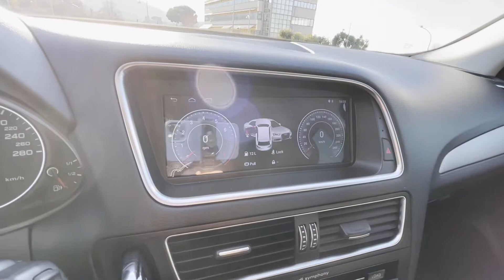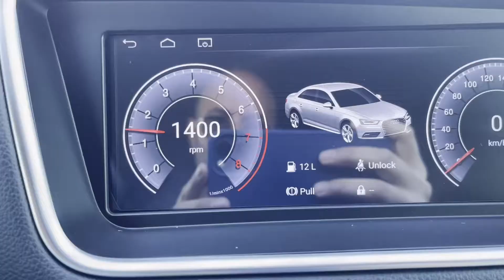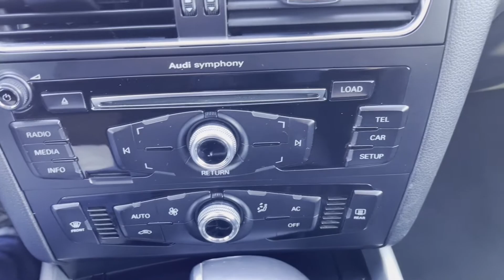AUDI Q5 2.0 TDI 177CV Quattro S tronic Business 165000KM Privacar San Cesareo